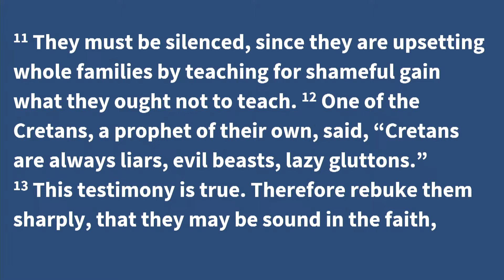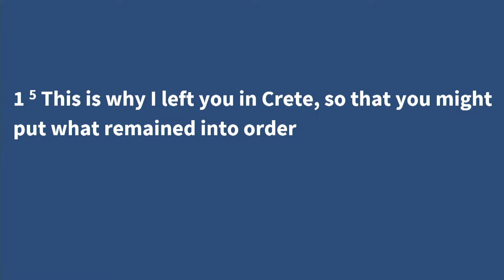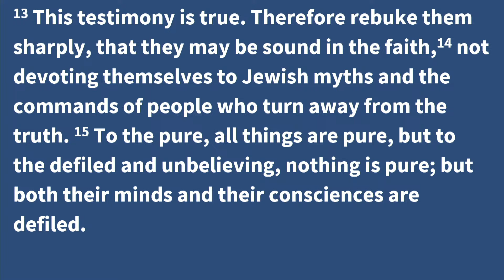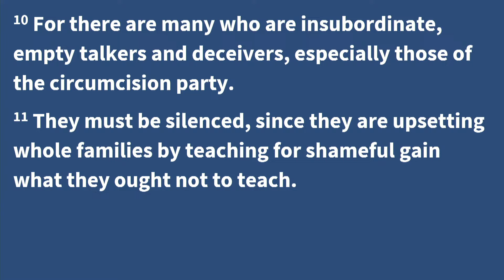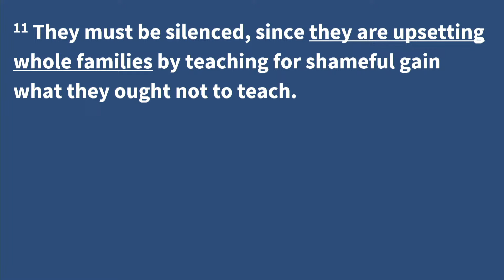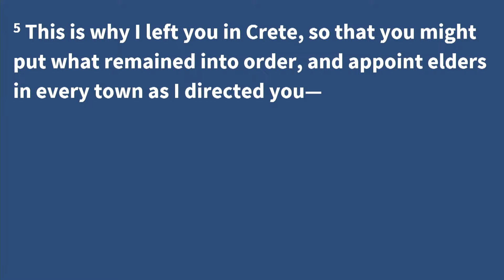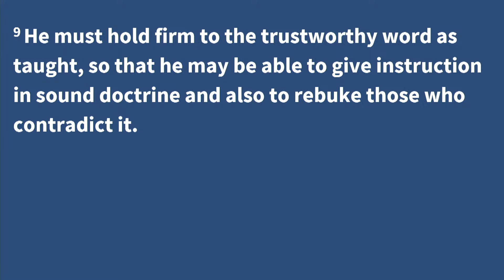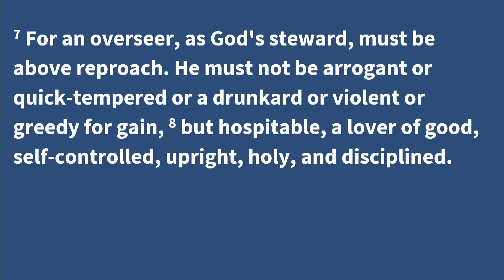The Necessity of Elders | Titus 1:5-16 | Sunday Sermon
Continuing our series in Titus and the need for elders.

Sermon preached by Yannick Christos-Wahab on Sunday, 18th August 2024.